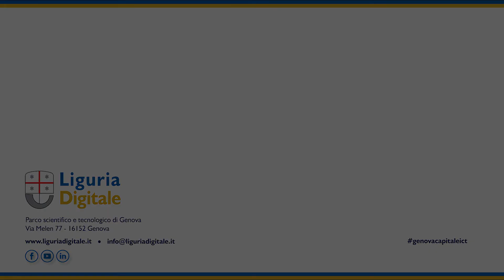Paolo Castellacci, presidente Computer Gross Italia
- L'intervento di Paolo Castellacci, presidente Computer Gross Italia, al convegno "Strade digitali per Genova e Liguria" il 17 maggio 2019 a Genova.